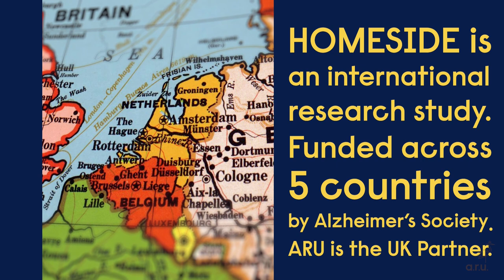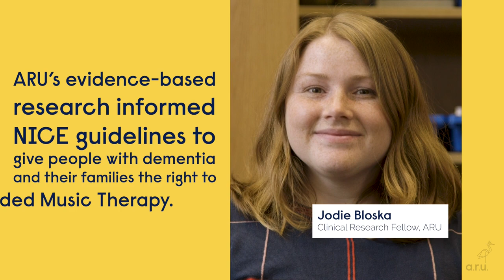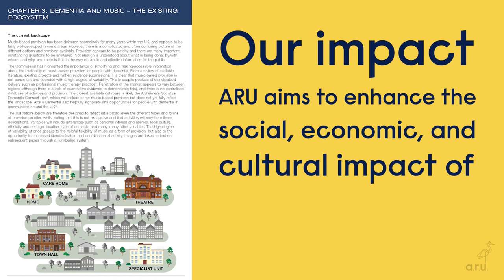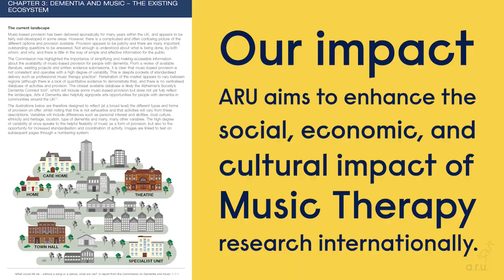ARU Music Therapy Impact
ARU's Cambridge Institute for Music Therapy Research (CIMTR) has had a major impact both nationally and internationally, training over 400 music therapists, informing NICE guidelines for people with dementia, and running and collaborating on projects such as Together in Sound and Homeside. In 2021 it was awarded a Queen's Anniversary Prize.